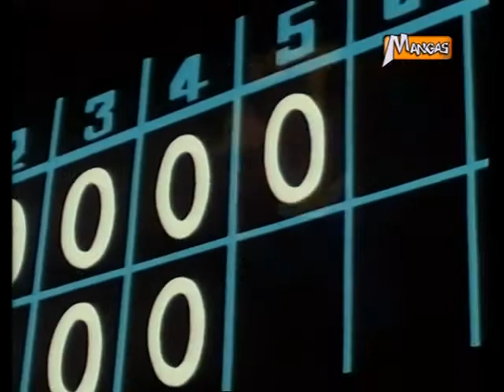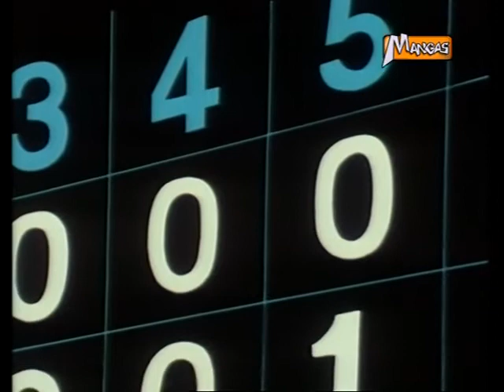Ricky Star épisode 21 VF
Ricky Star
épisode 21 vf